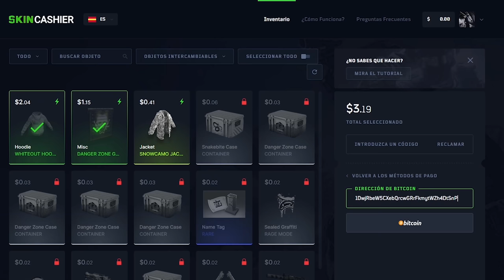EL PVP DE ESTE SERVIDOR ES DE LOCOS !! | RUST Gameplay Español